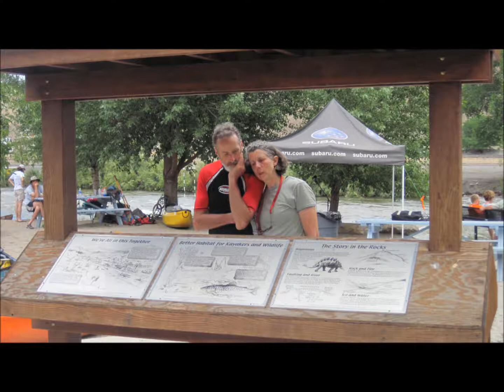Salida People National Canoe Slalom Championships 2011